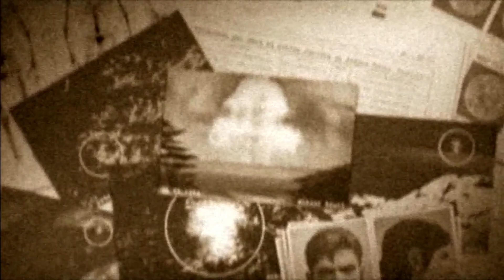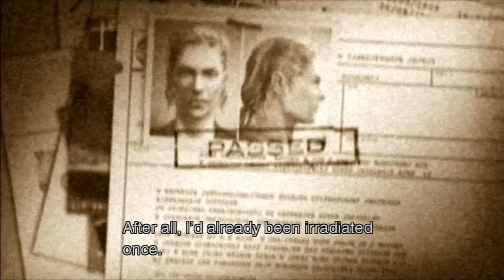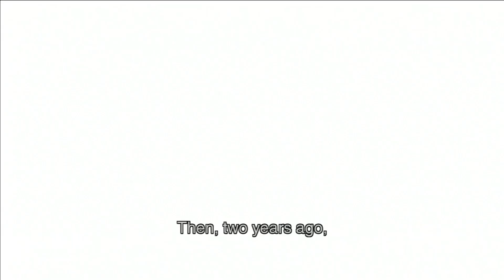Let's Play Metal Gear Solid 3: Snake Eater Part 19 - Into The Woods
Guest starring The Bosses backstory.